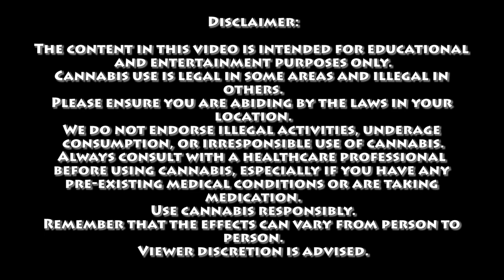The Garden of Eden Theory | Certified